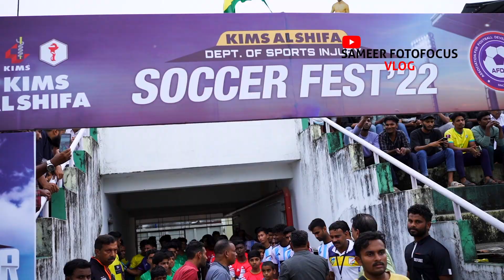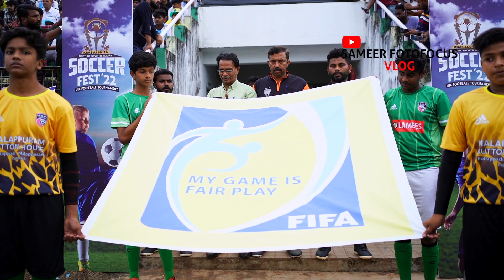മലപ്പുറം കോട്ടപ്പടി സ്റ്റേഡിയത്തിൽ നടന്ന ഫാൻസ്‌ ഫുട്ബോൾ മത്സരം, ബ്രസീൽ VS അർജന്റീന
SAMEER FOTOFOCUS VLOG
MALAPPURAM FOOTBALL